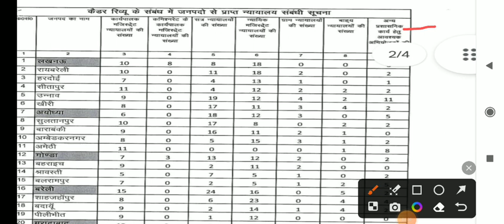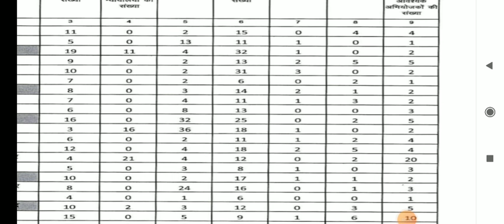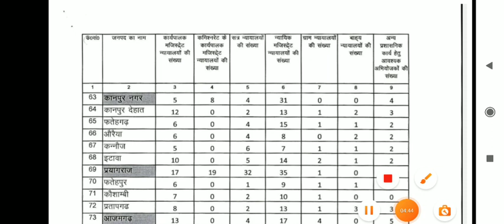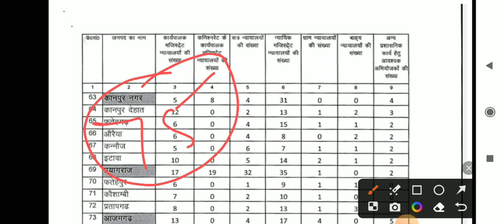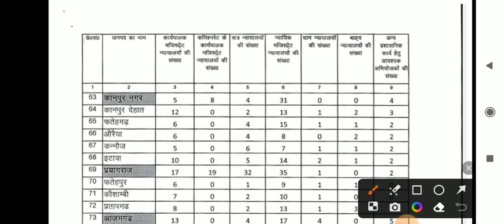Good News Upcoming UPAPO vacancy soon|| latest update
UPCOMING UP APO Vacancy important updates.
vacancies Soon.